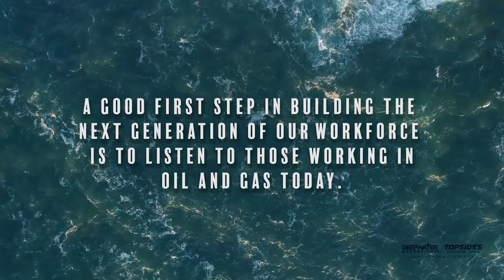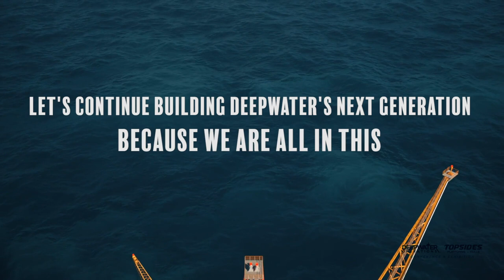WEAREDEEPWATER - Learn about the opportunities available in oil and gas from deepwater workers.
Danos was a proud sponsor of the video that premiered at the opening session for the Deepwater Operations and Topsides, Platforms and Hulls Conference. Learn about the opportunities available in oil and gas from today's deepwater workforce.